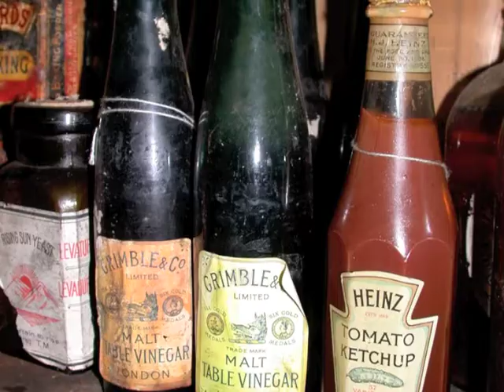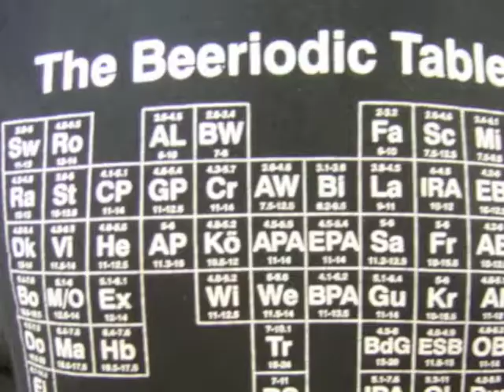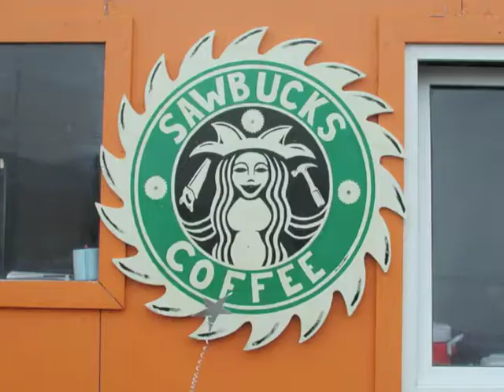Antarctic Food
In Antarctica the research takes a physical toll so food become fun and exciting